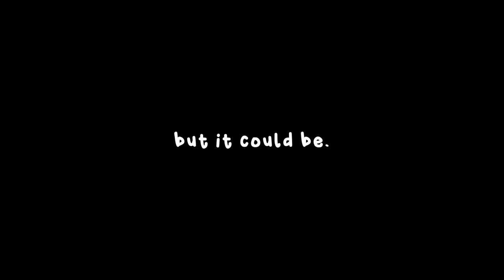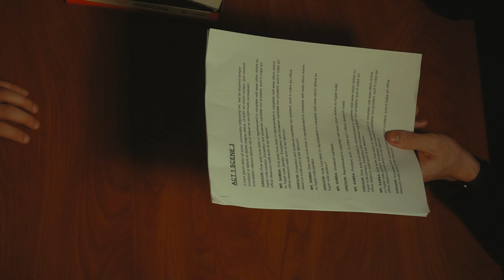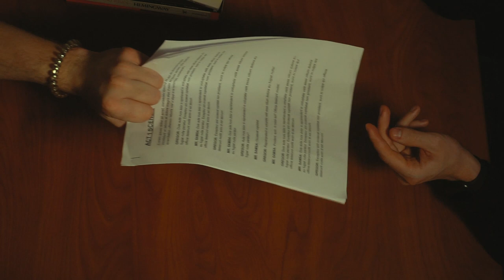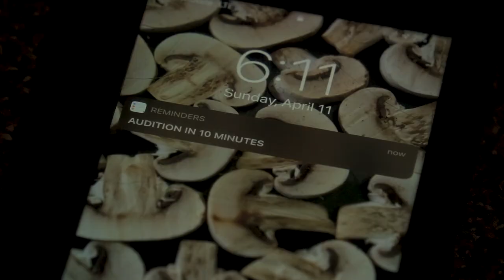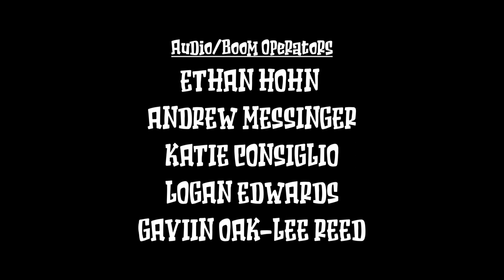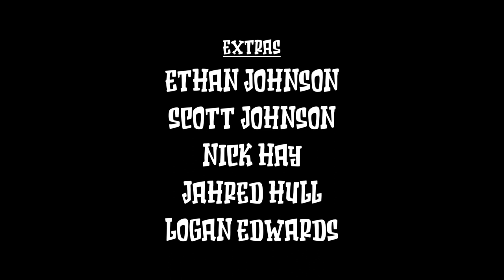"SHROOMHEAD!" – A Short Film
Floyd Benson is a growing boy...

Written, Directed, Produced, Shot, & Edited by: GAVIN OAK-LEE REED
1st Assistant Director: KATIE CONSIGLIO
Audio/Boom Operators: ETHAN HOHN, ANDREW MESSINGER, KATIE CONSIGLIO, LOGAN EDWARDS, GAVIN OAK-LEE REED
Grips: ANDREW MESSINGER, JOEL PLETCHER, LUCAS ROSS, SCOTT JOHNSON, KATIE CONSIGLIO
Mushroom Make-up & Special Effects: REBECCA SAMS, JOSH SANDERS, LOGAN EDWARDS
Photography & Poster Design by: REBECCA SAMS

Starring:
JOSH SANDERS as Floyd Benson
MORGAN LEBEAU as Sweeney "Sween" Sue Howard
AEDEN HUMPHREY as Craig Pistachio
and MASON KATTER as Dr. Clarence P. Spackle

Extras:
ETHAN JOHNSON
SCOTT JOHNSON
NICK HAY
JAHRED HULL
LOGAN EDWARDS

Special Thanks:
DAVID WHITAKER
HEATHER HORNBEAK
DON MINK
LIAM CHESSER
LOGAN EDWARDS
SEAN GAFFNEY
ARI ASTER